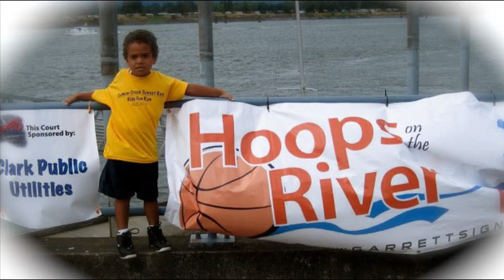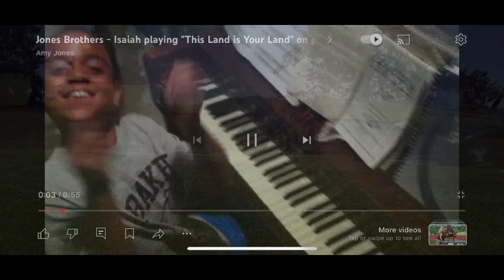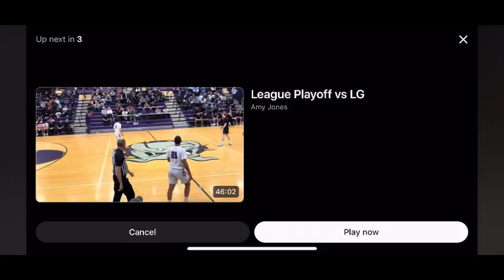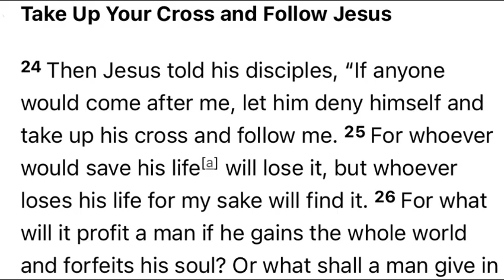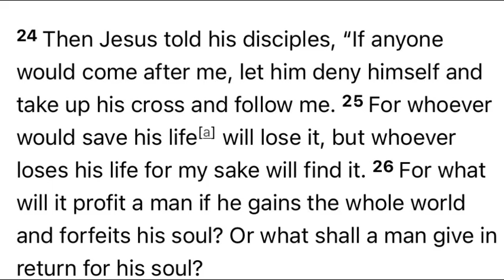Isaiah’s first 18yrs